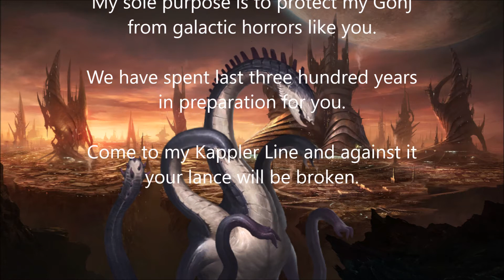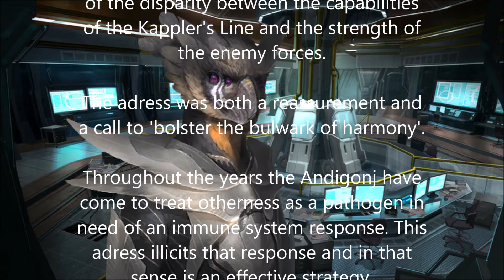The Great Khan | Xenophobic Isolationists 11 | Stellaris - Random NLP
The Great Khan unites the Khessam hordes and promises a new age of stability in the galaxy. Khessam begin to mass for invasion of nearby systems. Meanwhile, the Andigonj had spent 300 years preparing a defense. A desperate struggle ensues, but will the Kappler Line hold against the odds?

Meet Andigonj--adaptible reptilian race--and follow their story. Staunch xenophobes and isolationists, they want nothing to do with the galaxy, but the galaxy sure has different plans.

Press on the bell button to follow. It is greatly appreciated.